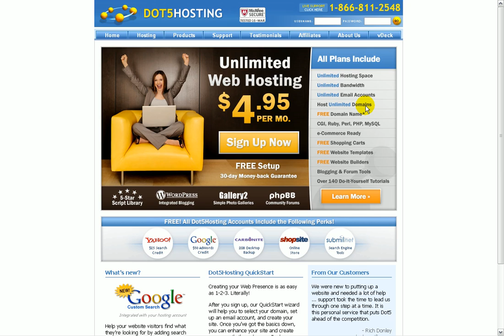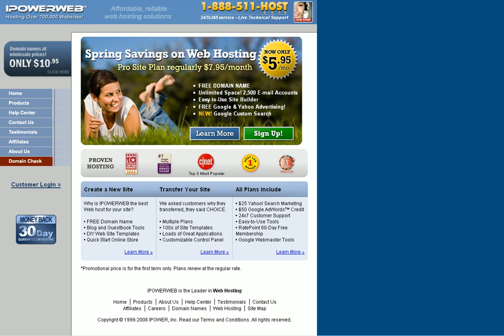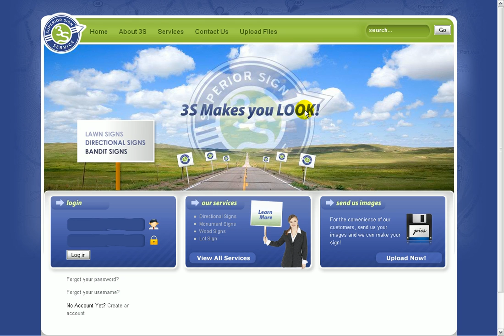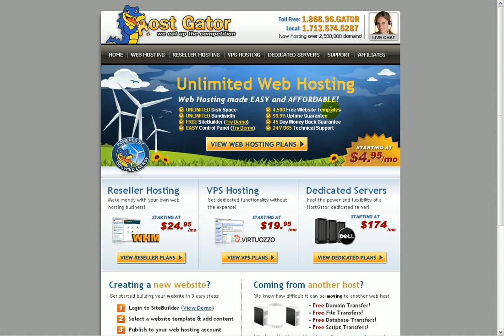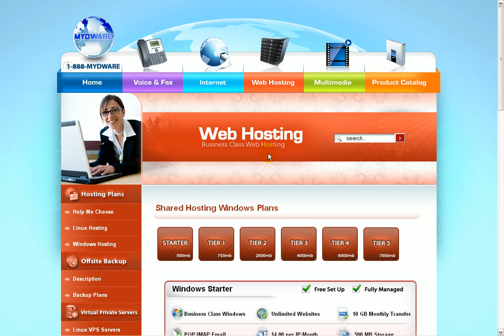Choosing a Web Host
In this lesson I show yoo some hosting companies I have worked with and the benefits and downfalls of those companies. Companies talked about include: ipowerweb, dot5hosting, yahoo hosting, network solutions, go daddy, mydware.